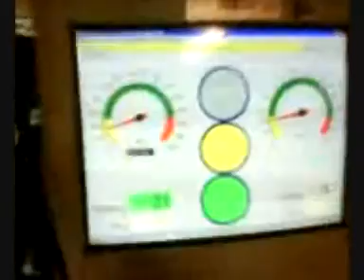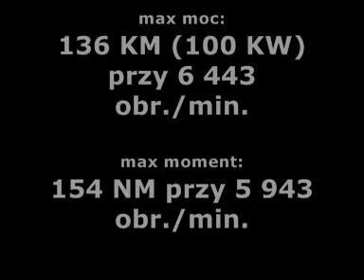mattgroup.pl - Clio 1.8 16V na hamowni - 17.10.2009 Kraków